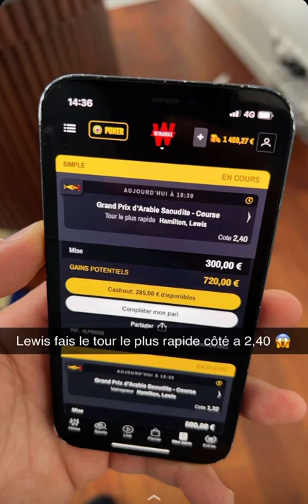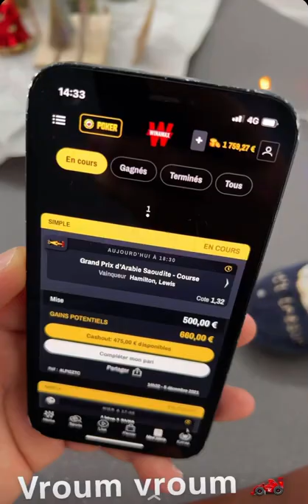HENNI APPELLE MBAPPÉ POUR LE BALLON D’OR ET PARLE DE MESSI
videos d'humour

nas actus nas actu